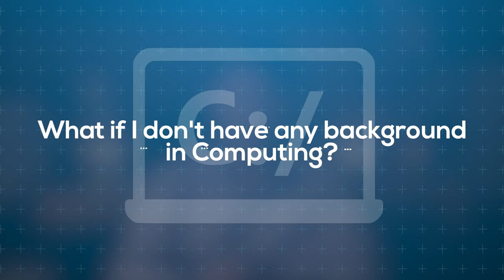ComputerScience by Dr Colin Tan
What exactly is Computer Science? How is Computer Science different from Computer Engineering? NUSComputing Senior Lecturer Colin Tan answers frequently asked questions about Computer Science and more.